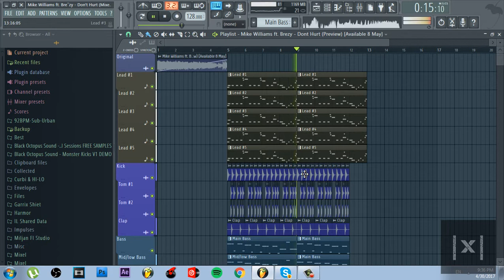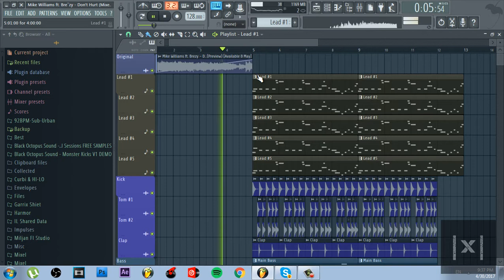Mike Williams ft. Brēzy - Don't Hurt (Fl Studio Remake w/Molu) + PRESETS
Hello Guys, my name is Miljan, check out my remake, its not perfect, but i hope you like it.

PEACE

IGNORE TAGS!
house music edm tomorrowland ultra europe edc electric daisy carnival tomorrow world electronic dance music plur plur deep tech techno garage jungle future bass tropical complextro producer production fl studio remix contest competition kshmr martin garrix snails jay hardway hardwell dimitri vegas & like mike tiesto david guetta armin van buuren avicii skrillex afrojack steve aoki calvin harris oliver heldens curbi pep & rash virtual dj tutorial numark mixtrack pro 2 II mapping mapped map mixing professional DJ traktor PRO LE serato scratch live camtasia sony vegas pro 11 10 SMURPH xvicz edm embassy dance music trap drum and bass views EDM embassy network community promotion dubstep drum and bass trap electro drumstep moombahton moombah trance techno hardstyle music bpm electronic tracks heavy bass skrillex borgore modestep flux pavilion chase and status doctor p rudimental zomboy dodge and fuski skism flosstradamus diplo baauer brillz feint beta grandtheft psy gangnam style deadmau5 12th planet nero excision datsik downlink bar 9 new 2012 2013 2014 avicii willy joy koan sound knife party dillon francis sub focus steve aoki zedd calvin harris feed me spor porter robinson major lazer camo and krooked headhunterz noisecontrollers candyland ETC!ETC! electronic dance music alvin risk blame caspa xkore cookie monsta roksonix dj fresh eptic gemini habstrakt jack beats kill the noise high rankin kdrew 501 dotEXE noisia funtcase swedish house mafia trolley snatcha xilent zeds dead UKF vital rebellion run tha trap channels producing studio shock one new EP leaving the reason scary bolly dub one two three make your body wanna exclusive full quality version Dubstep Drum&Bass Electro Moombahthon Skrillex Flux Pavilion Knife Party Zomboy Kill The Noise Borgore Avicii Foreign Beggars Bar 9 Chase and Status Dillon Francis DJ Fresh Doctor P Feed Me Gemini Alvin Risk KOAN Sound 501 Eptic SebatiAn Modestep SKisM Nero Porter Robinson Roksonix Cutline Ajapai 12th Planet DatsiK Blame Caspa Rusko Excision xKore Cookie Monsta Delta Heavy Deadmau5 Document One Dodge & Fuski Downlink Camo & Krooked Noisia Funtcase Mista Jam Rednek Slum Dogz Steve Aoki Sub Focus Trolley Snatcha Popeska Heavy Drops Bass Genre Live Radio Sunlight Show me a Sign Fuck You Bite The Hand To The Stars Ruffneck Bass Cinema Bangarang Breakin' a Sweat Scary Monsters and Nice Sprites Hot Right Now Gold Dust I Cant Stop Daydreamer Strobe No Beef Falling Down Moving Martin Garrix Hardwell W&W Julian Jordan Spinnin Records Together Rave Review